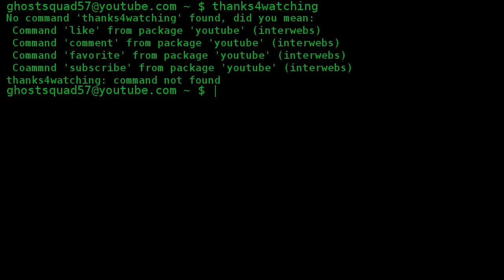The Ultimate DOOM | Gameplay of Native Linux Games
The first three levels of id Software's legendary FPS, Doom. Note that the source port I used was PrBoom Plus.

---GAME INFO---
Story: The player takes the role of a marine (unnamed to further represent the person playing), "one of Earth's toughest, hardened in combat and trained for action", who has been incarcerated on Mars after assaulting a senior officer when ordered to fire upon civilians. There, he works alongside the Union Aerospace Corporation (UAC), a multi-planetary conglomerate and military contractor performing secret experiments on interdimensional travel. Recently, the teleportation has shown signs of anomalies and instability, but the research continues nonetheless.

Suddenly, something goes wrong and creatures from hell swarm out of the teleportation gates on Deimos and Phobos. A defensive response from base security fails to halt the invasion, and the bases are quickly overrun by monsters; all personnel are killed or turned into zombies

A military detachment from Mars travels to Phobos to investigate the incident. The player is tasked with securing the perimeter, as the assault team and their heavy weapons are brought inside. Radio contact soon ceases and the player realizes that he is the only survivor. Being unable to pilot the shuttle off of Phobos by himself, the only way to escape is to go inside and fight through the complexes of the moon base.

Publisher: GT Interactive
Genre: FPS
Price: $9.99 (on Steam)
Platforms: MS-DOS, SNES, Macintosh, GBA, Sega Genesis, Sega Saturn, 3DO, Solaris, IRIX, NEXTSTEP, Linux, Windows, Acorn RISC OS, Atari Jaguar, Sega 32X, Playstation, Nintendo 64, Xbox, XBLA, iOS, Tapwave Zodiac.
NOTE: To play Doom on modern computers, you'll need to use a source port such as, PrBoom Plus, or ZDoom.

---MY HARDWARE/SOFTWARE---
CPU: Intel Pentium E6500
Graphics Card: ATI Radeon 5750
RAM: 4 Gigs of G.SKILL DDR2
Motherboard: Gigabyte GA-EP45-UD3L
OS: Linux Mint Debian (64 bit)